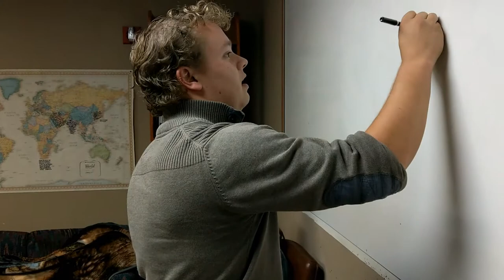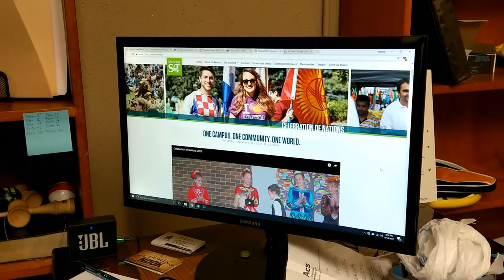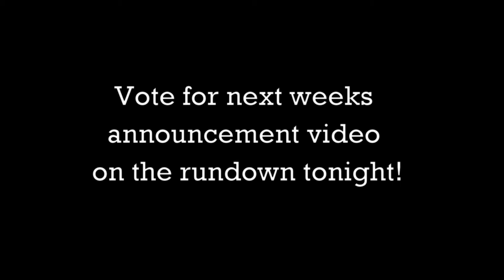Announcements 9/14/2017 - Writers Block